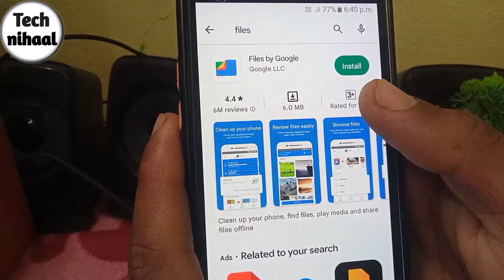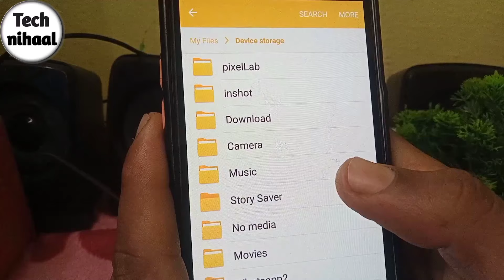whatsapp recent gallery se photo delete nahi ho rahe hai||how to delete recent gallery photo video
Hello friends,
Is video me mai apko batane wala hoon ki agar apke phone me b whatsapp recent gallery se photo delete nahi ho rahe hai toh aap is problem ko kaise thik kar saktey hai.